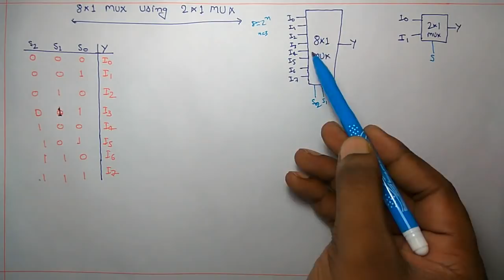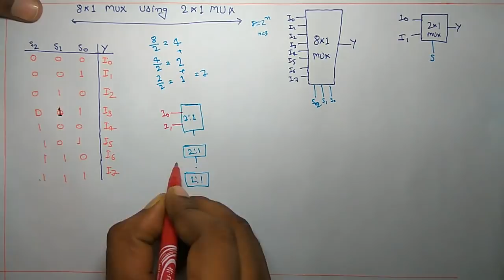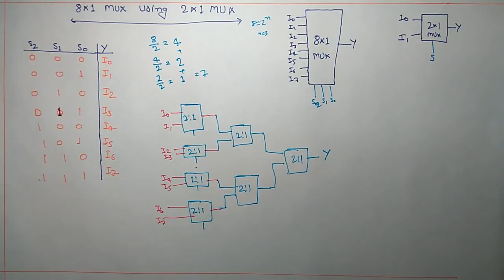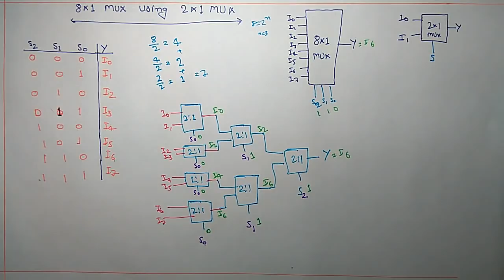8:1 MULTIPLEXERS Using 2:1 MUX-LECT 45